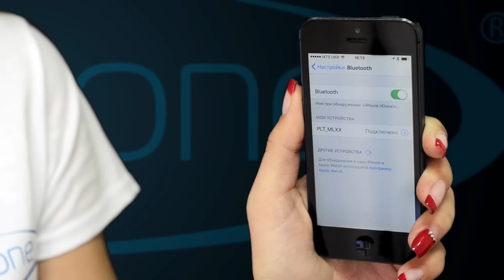Как работает микронаушник?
Принцип работы микронаушника. Краткая инструкция пользования.